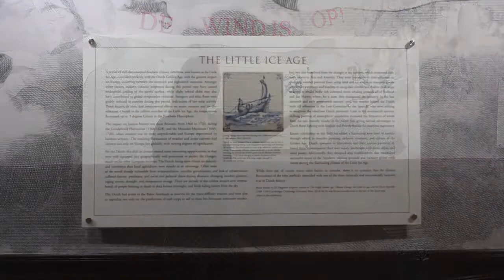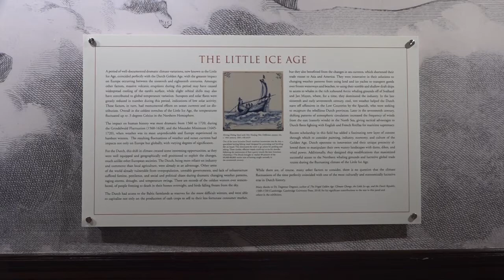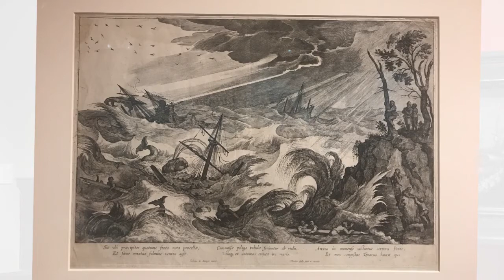"De Wind is Op!", with Christina Connett Brophy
Education Version